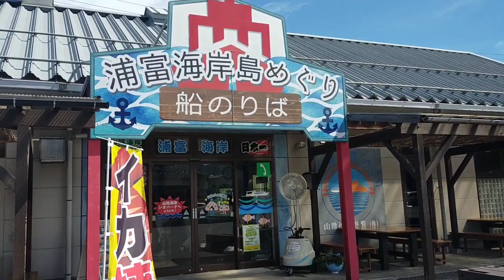Tottori Tour || Uradome Coast Island Tour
Uradome Coast Island Tour. From Tottori station, you can go there via bus 32, 32H or 33 at Noriba 3 then get off at Simameguri Yuransen Noriba Mae bus stop.

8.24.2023